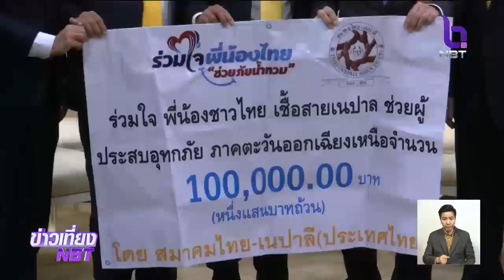"รัฐบาล" ยืนยัน ยังไม่ปิดบัญชีช่วยน้ำท่วม